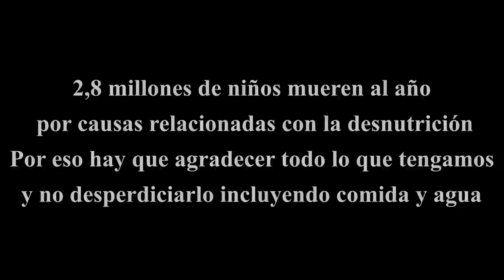VALORA LO QUE TIENES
Reivindicación de la importancia de valorar los recursos de que se disponen. Porque no son infinitos y no todo el mundo tiene acceso a ellos.

Participantes:
Carlos Alberto Aguirre Elizalde
Luis Benito Moroso
Marco García-Pardo de la Torre
Sergio Gómez Calleja

IES PEÑACASTILLO 4º ESO
Festival de Clipmetrajes de Manos Unidas